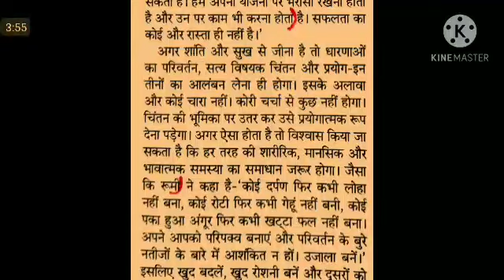Hindi Editorial Dictation @80 WPM #1011, 21 Nov'20, dainik urja